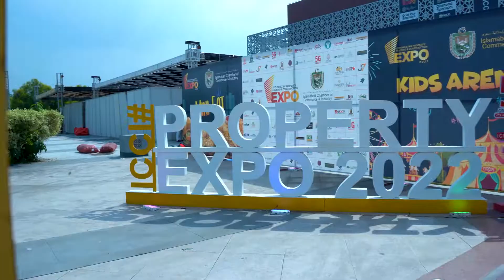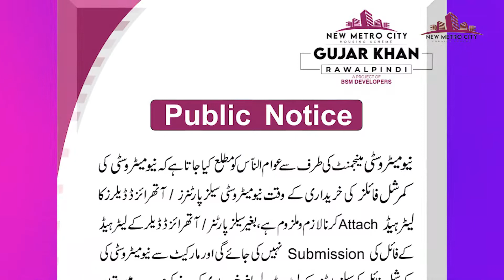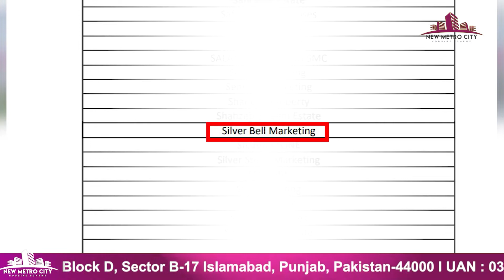New Metro City Gujar Khan, Limited Commercial Plots, Big News From Management.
New Metro City Gujar Khan has announced limited commercial plots on 4 years easy installment plan.

2.66 Marla Commercial Plots on Prime Boulevard Locations
5 Marla Commercial Plots on Main Boulevard and Prime Boulevard Locations.

Bookings Available on First Come First Serve.